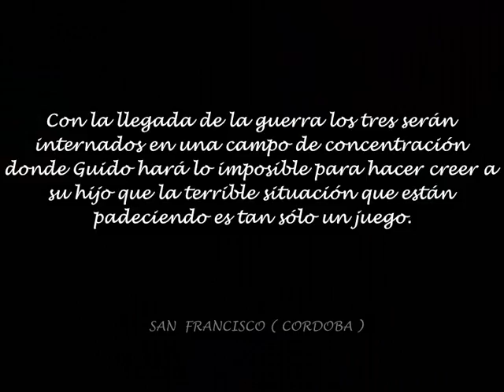ENCANTO ...MIGUEL BOSE ... Marcos Aiassa 2011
DEBAJO SE ENCUENTRA EL ENLACE DE LA PELICULA COMPLETA !!